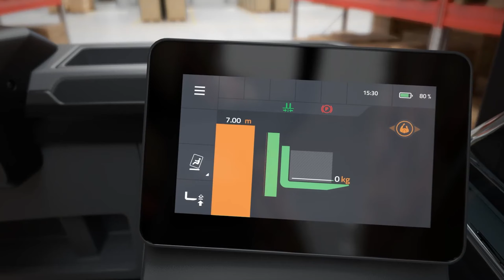Carretilla retráctil - ¿Cómo funciona?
¿Qué es una carretilla retráctil y cómo funciona? En este vídeo veremos todo lo que debe saber sobre las carretillas retráctiles, desde sus características hasta cómo escoger el modelo más adecuado. 📕 Guía gratuita con 10 puntos clave para elegir la carretilla perfecta

También le recomendamos leer: Carretilla retráctil - qué es, características y tipos

0:00 Introducción
0:22 Qué es una carretilla retráctil
1:35 Características de una carretilla retráctil
2:59 Cómo escoger la carretilla retráctil más adecuada

Toyota Material Handling España (TMHES) es especialista en soluciones de la manipulación de materiales. Ofrecemos una amplia gama de carretillas elevadoras contrapesadas Toyota, equipos de interior BT, servicios y soluciones de valor añadido.